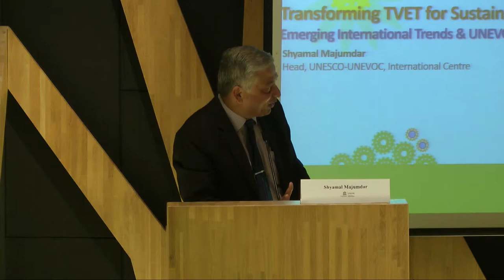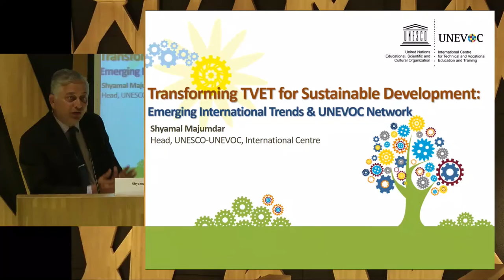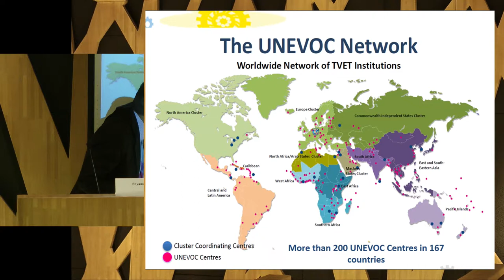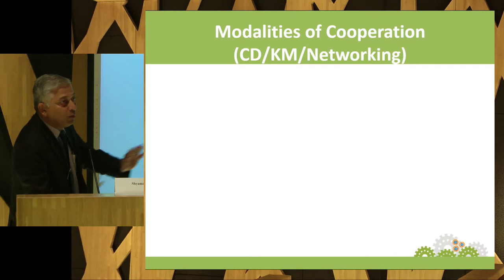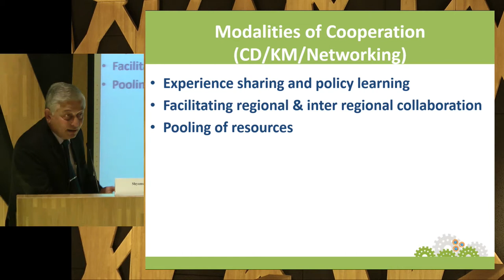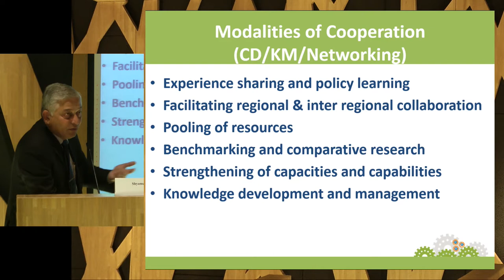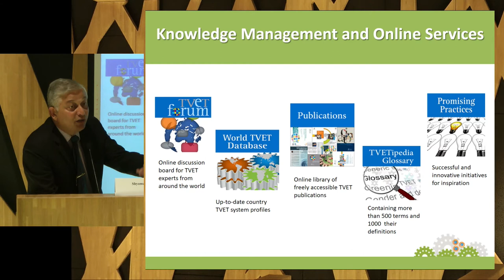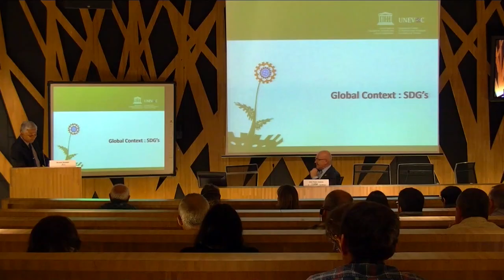Dr Shyamal Majumdar, Head of UNESCO-UNEVOC International Centre - PART I